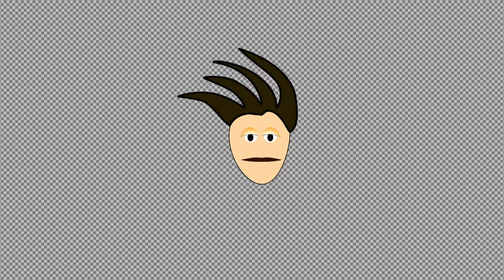Apple Motion project: lip synching cartoon mouth to audio demo.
demo of audio parameter controlled lip synching animation in Apple Motion.

Set the anchor point for your mouth shape to the center of the object (should already be there anyway.)

Method 1:

Set [Transform — Rotation — X] to   -90 degrees.

Apply Audio parameter behavior to [Transform — Rotation — X]

(you might need to adjust the [Audio — Scale] parameter up a decimal or two depending on how loud the audio is. You might also want to boost the Floor parameter to compensate for any low level noise that might affect the animation.)

Method 2:
An alternative would be to draw the mouth shape "open" then use [Transform — Scale — Y] to squeeze it down to mostly shut. Apply the Audio parameter behavior to [Transform — Scale — Y] to animate the mouth.

(By rotating or scaling the object to an initial position and then applying the audio behavior, the initial setting is "grabbed" by the behavior and any amplitude changes will be added to that initial value.)